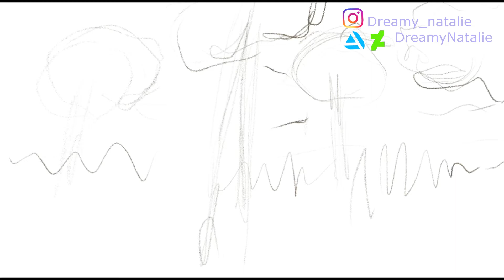Fairy and hummingbird I Digital painting process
Digital painting process of concept art from imagination. This is fairy and hummingbird.